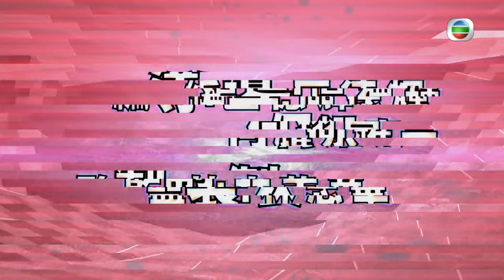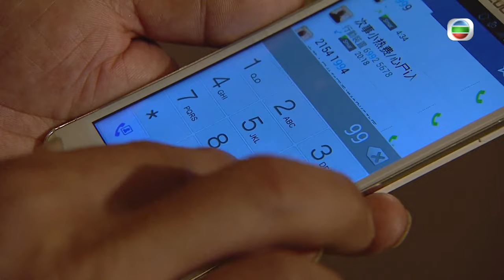[Eng Sub] TVB Action Drama | Over Run Over EU超時任務 18/22 | Tracy Chu, Vincent Wong | 2016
TVB Full Episodes Drama 《Over Run Over》EU超時任務 (Tracy Chu, Vincent Wong, Benjamin Yuen)【Turn CC Subtitles On!】: While on patrol duty, EU sergeant Ling Sun-fung and her team are called to assist a criminal chase. A gun battle erupts and Sun-fung loses her father, who dies from a stray bullet to the head. Sun-fung continues the pursuit, but a strange natural phenomena suddenly turns her away, taking her back to April 1—three days prior to the incident. Realising that she has traveled back in time, she uses this opportunity to save her father's life. Village chief "Ditch", an informant for the ICAC, discovers Sun-fung's special ability and teams up with her to investigate a corrupted cop. Unfortunately, their persistent disruption to the timeline causes severe butterfly effects, with unsettling consequences. Sun-fung learns that her power to change the past does not make her able to control the future.

Final Destiny｜From 20th October｜Monday to Sunday